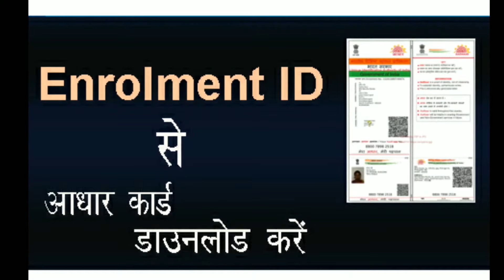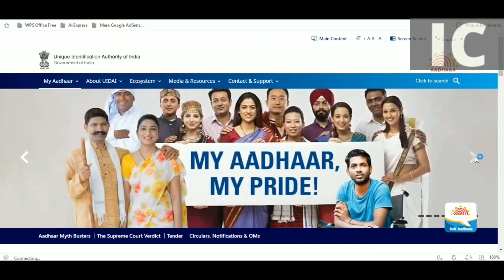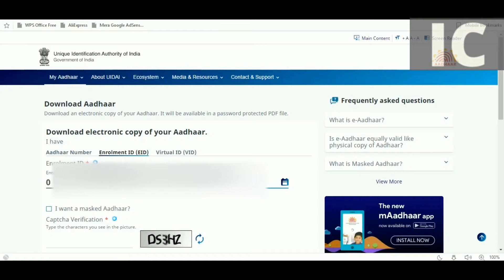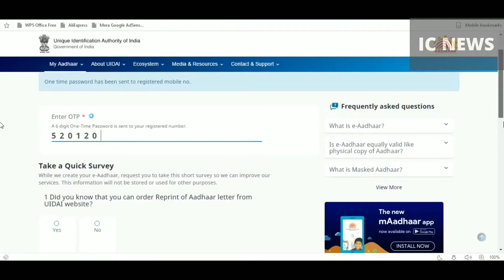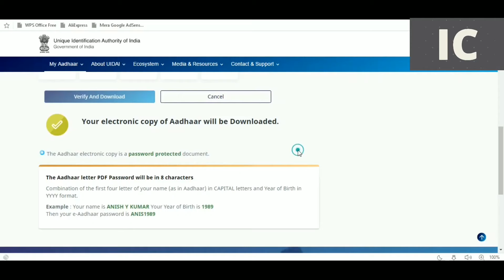Enrolment ID (EID) || How to Download & Print e-Aadhaar Card from Enrolment Slip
नमस्कार दोस्तों, इस वीडियो में हम, एनरोलमेंट आईडी से ई-आधार कार्ड कैसे डाउनलोड करें, के बारे में  बात किया  है, मुझे उम्मीद है  की ये वीडियो आपको  जरूर पसंद आएगी.